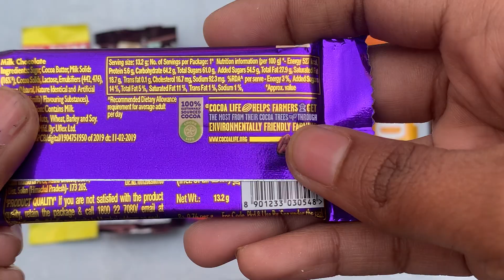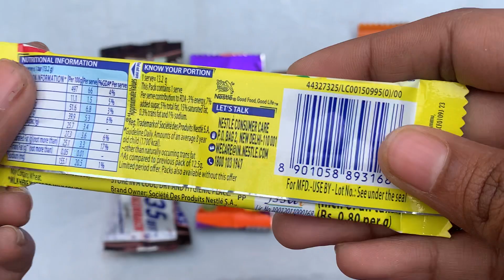Milkybar vs snickers vs dairy milk